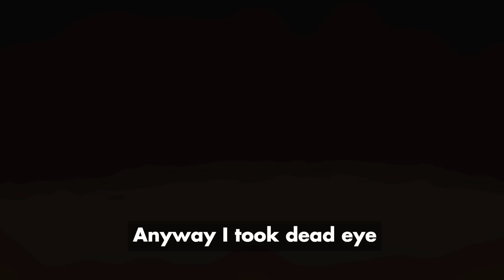ChaoSpindown Dice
Spin